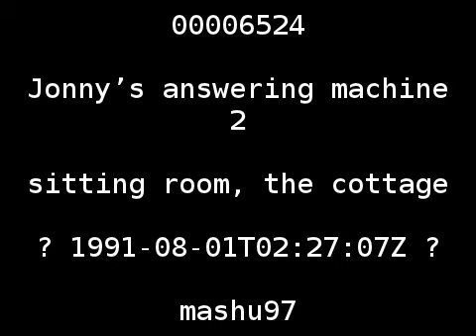Jonny's answering machine (2 of 3)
Jonny Leonard's answering machine. It turned out that he had lost control of his remote access system, accidentally recording this 'bloody hell' as his outgoing message. I think Mum and Dad were out for the evening. We called him again from that pub in Ross-on-Wye, to share the experience with Kate and Ailsa.

location: sitting room, the cottage
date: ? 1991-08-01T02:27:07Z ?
name: matthew tidball
audio gain correction: 0.0 dB
original sample rate: 44100 Hz
id: 00006524
original id: 00000099
start offset: 71750700 samples
length: 691488 samples